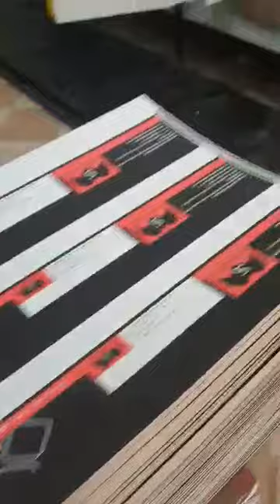XYB-0924 chargeur de bord avant 4 couleurs impression et rainurage et découpage et empileur Machine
- Fabricant: DONGGUANG XINYU CARTON MACHINERY CO., LTD
- Directeur des ventes: Diace Xu
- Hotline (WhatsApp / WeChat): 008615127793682